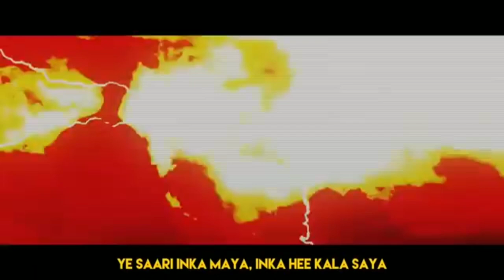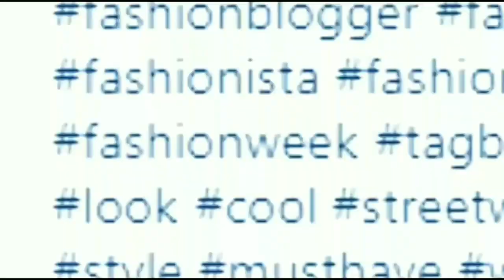YALGAAR - CARRY MINATI X WILY FRENZY [REMIX VERSION]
Yalgaar · Ajey Nagar (CarryMinati) x Yash Nagar (Wily Frenzy)

Yalgaar

YALGAAR HO  remix version